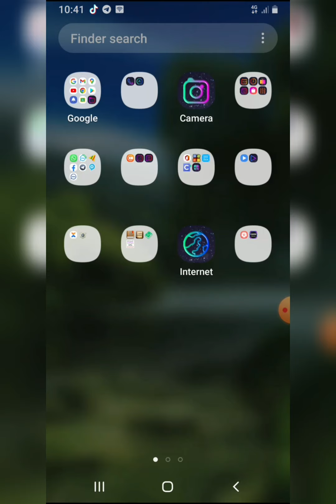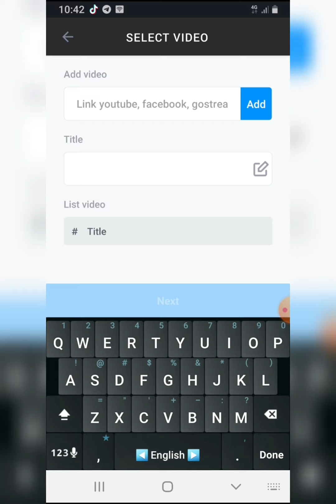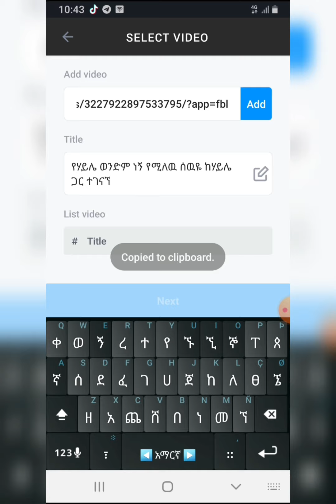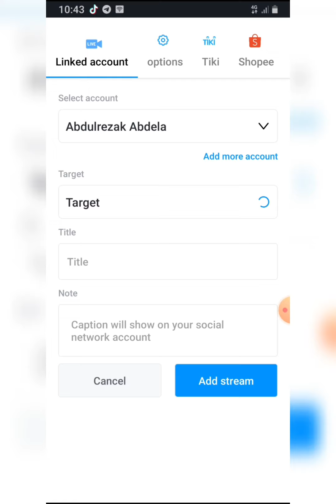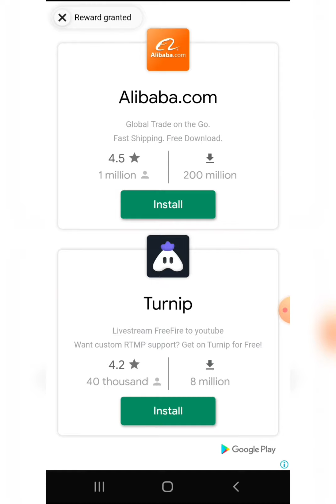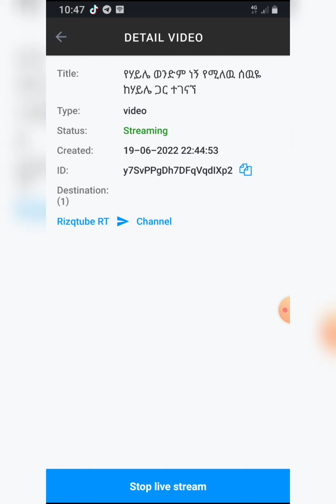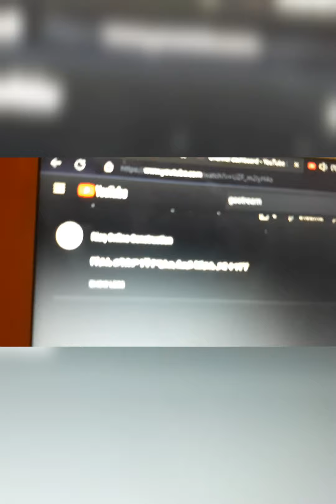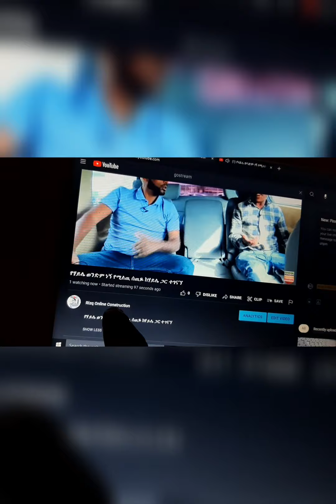ያለኮፒ ራይትክሌም ዩቲዩብ ላይ ቪዲዮ መልቀቅ| gostream